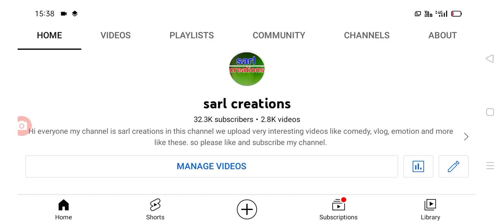విద్యా సంస్థలకు కరోనా ఎఫెక్ట్ సెలవులపై ఆలోచన Telangana schools and colleges closed.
hello everyone today update is TS government latest update on schools and colleges closed .@sarlcreations